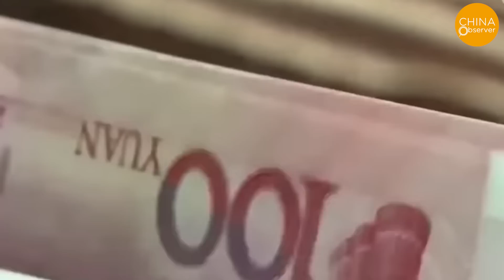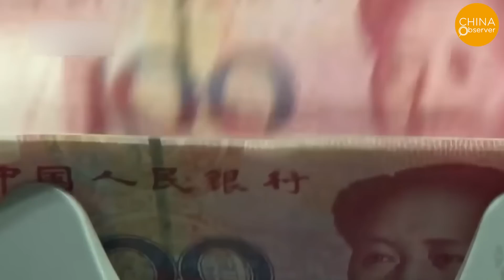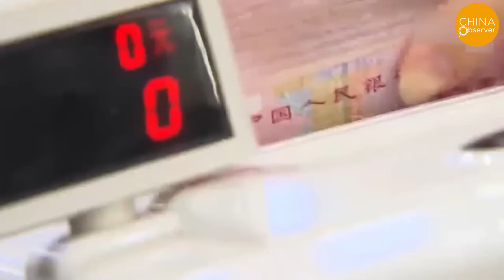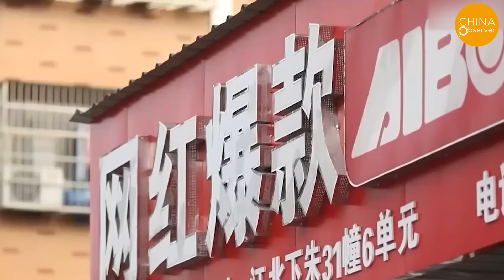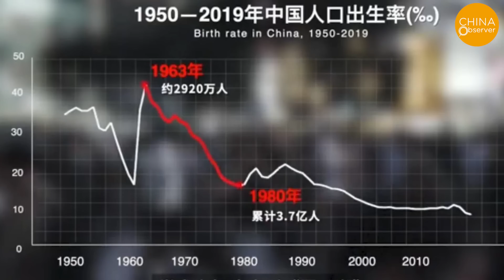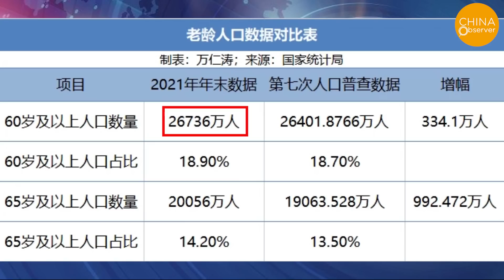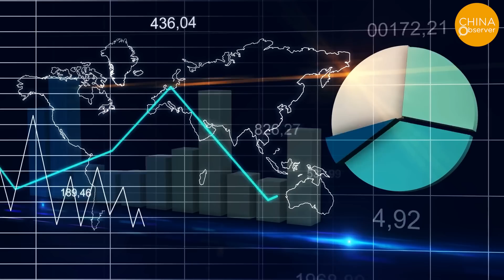China’s Q2 GDP Growth Slows Sharply to 0.4%; 2ND Largest Economy Is About to Collapse!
China's Q2 GDP growth slows sharply to 0.4%; its GDP growth is only 2.5% in the first half of this year. The world's 2nd largest economy is about to collapse!
Systemic and structural problems in China's economy are emerging, while its zero COVID policy have accelerated the deterioration of the economy even more.
China's National Bureau of Statistics (NBS) released data on July 15 that showed a preliminary estimate of gross domestic product (GDP) of 56.264 trillion yuan in the first half of the year, up 2.5% at constant prices. Of this, growth was only 0.4% in the second quarter.

By region, the best performer was the Ningxia Hui Autonomous Region, which grew 5.3 percent in the first half of the year. In the same period of last year, Ningxia ranked third from the bottom among 31 provincial administrative regions, which includes provinces, cities and autonomous regions. Ningxia's economy accounted for 0.4% of the country's total.

The worst economic growth was in Jilin province, which shrank by 6%; the second worst was Shanghai, -5.7%. That's why there is a saying on the Internet: "Neither Shanghai nor Ningxia thought this day would come"!

Overall, China's economic development in the first half of 2022 was disappointing, especially in the second quarter, when the national year-on-year growth rate was only 0.4%, with five regions showing negative growth year-on-year: Shanghai -13.7%, Jilin -4.5%, Beijing -2.9%, Hainan -2.5% and Jiangsu -1.1%.

In fact, under the Communist Party's "Zero COVID" policy, many places have seen a wave of business closures. According to incomplete statistics, by the end of June, 460,000 enterprises had closed down in China, and 3.1 million individual businesses had been dissolved. And in April, the number of businesses being liquidated soar more than 23% year-on-year.